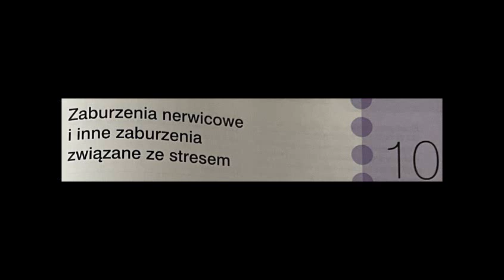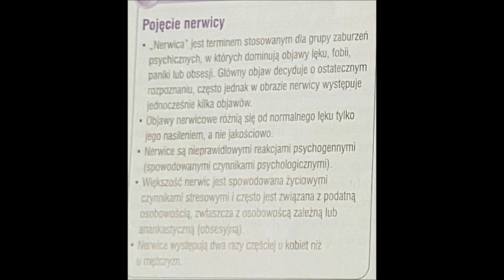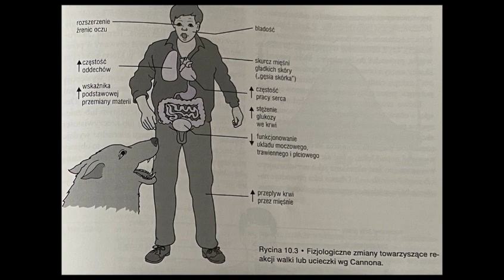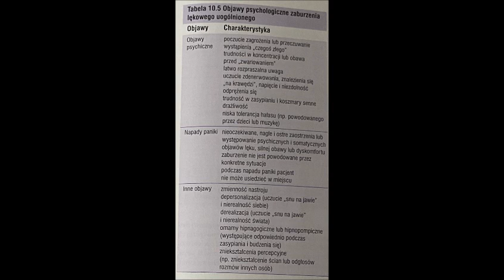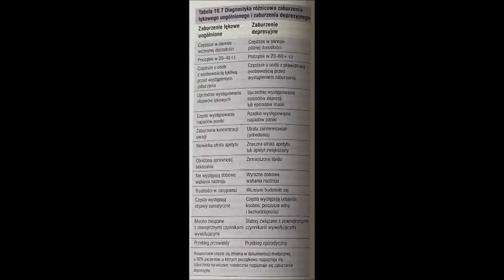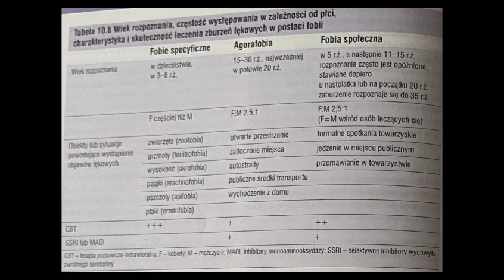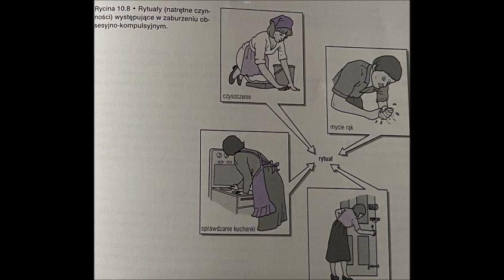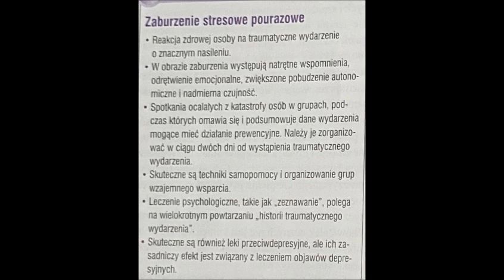10 PSYCHIATRIA 10 ZABURZENIA NERWICOWE I INNE ZABURZENIA ZWIĄZANE ZE STRESEM